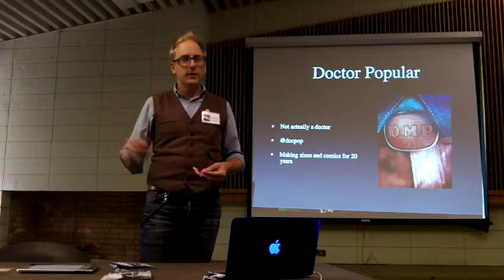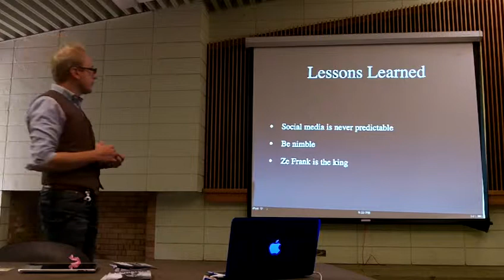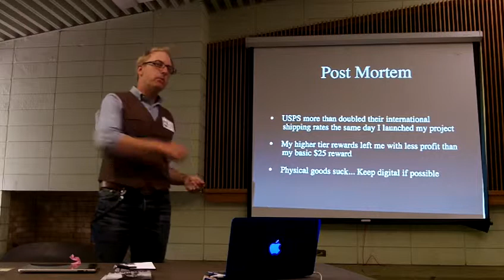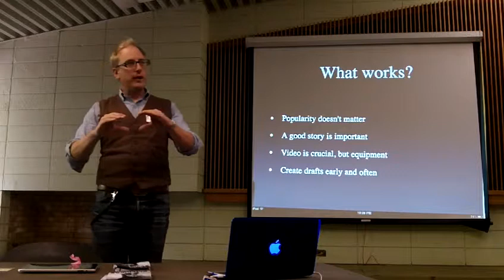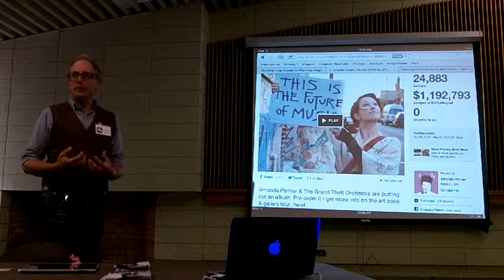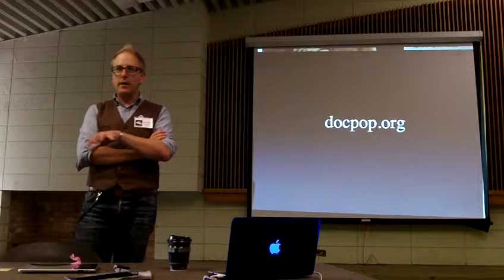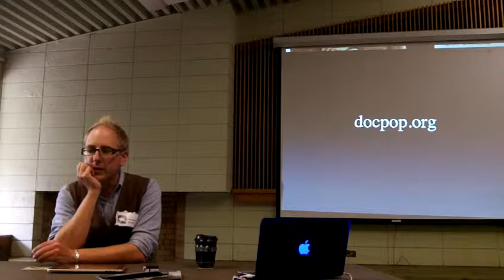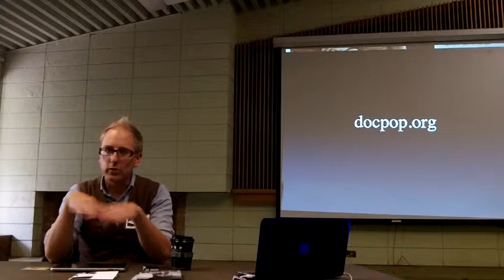SF Zine Fest 2013: Creating Art with the Help of Social Media and Crowdfunding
SF local Doctor Popular discusses using social media sites like Instagram and Twitter to collaborate with fans, as well as providing a closer look at his experience and suggestions for crowdfunding your art. His newest photo zine, American Analog, was successfully funded with help from Kickstarter.

My apologies, the video camera died shortly before the end of this panel.